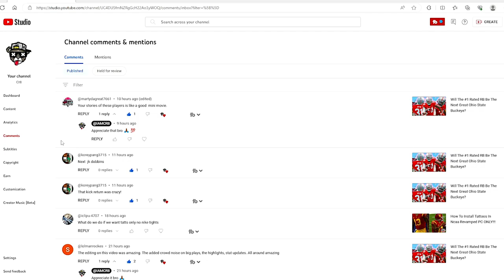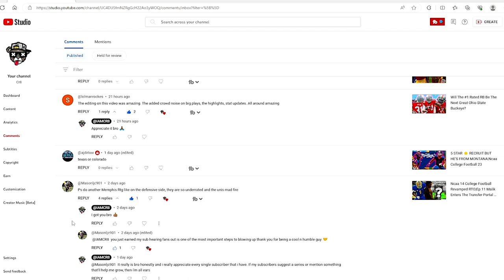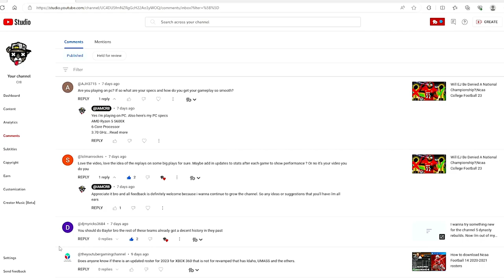#1 Runningback Might Transfer After This Season